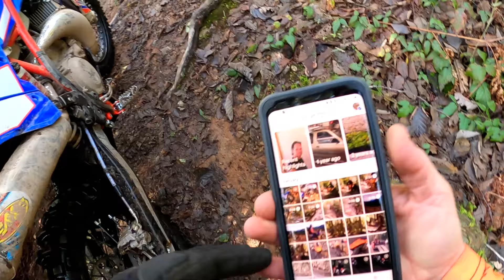Marty's Mania & More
Looking For The Hard Stuff